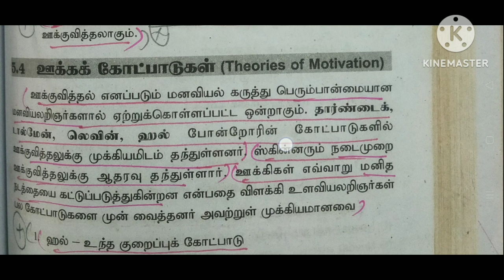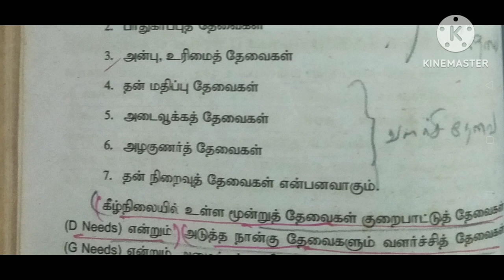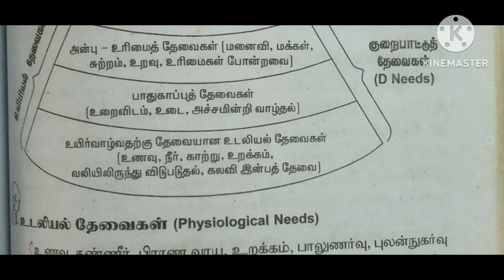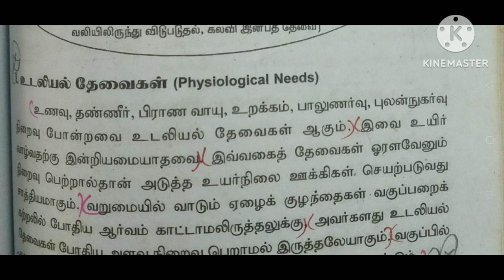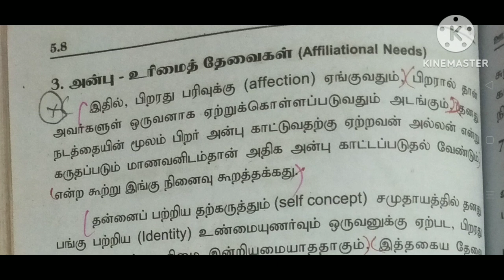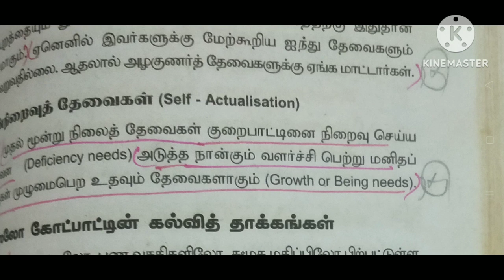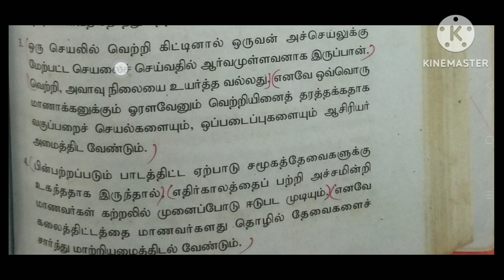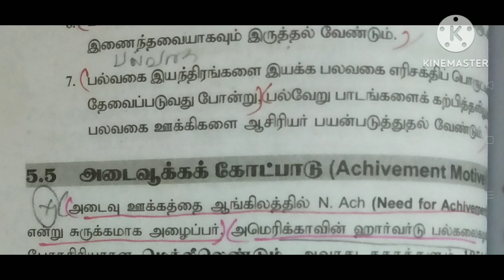மாஸ்ளோவின் படிநிலைதேவை கோட்பாடு கல்வித்தாக்கங்கள்